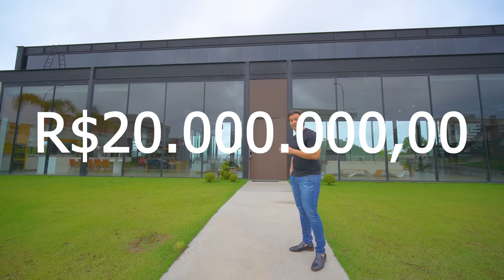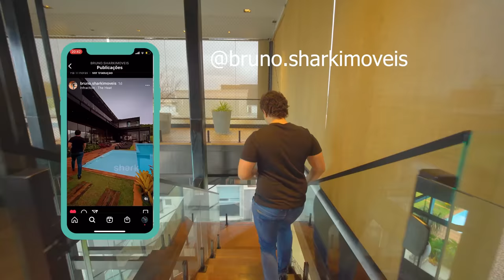NOVA MANSÃO DO NEYMAR | R$20 MILHÕES EM ALPHAVILLE - SP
Conheça em detalhes o mais novo imóvel de um grande jogador de futebol em condomínio de luxo em Alphaville - São Paulo, que eu tive o prazer de intermediar a transação de compra e venda!

Alguém arrisca um palpite de quem comprou esse imóvel? Comenta aqui!

Quer ser atendido pelo corretor número 1 do alto padrão, conhecer os melhores e mais luxuosos imóveis de Alphaville ou qualquer outra região? Só mandar um direct lá no meu instagram que será um prazer lhe atender!

Para saber todas as novidades e oportunidades do mercado imobiliário em tempo real siga nosso perfil do instagram e fique por dentro

Segue a Black também: @blacklinedigital